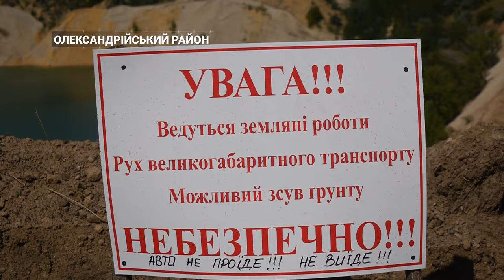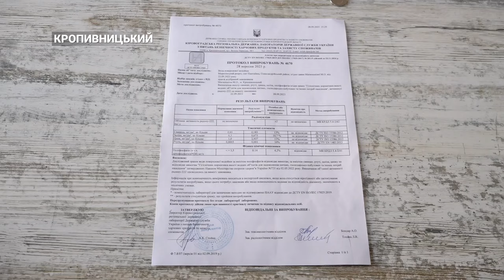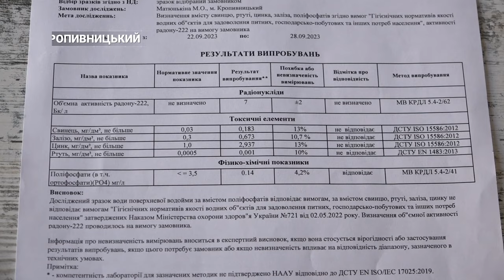Що ми не знали про Морозівський розріз? | CBN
Морозівський розріз колись був одним з найбільш потужних вугледобувних підприємств на території Олександрійського району. Вугілля не видобувають вже майже 20 років, а на місці розрізу утворилася мальовнича водойма, що стала привабливим туристичним об’єктом, проте водночас і небезпечним. Тож, яким має бути шлях від промислового об'єкта до туристичного, Євгенія Ніколаєва намагалися дослідити у спеціальному матеріалі.